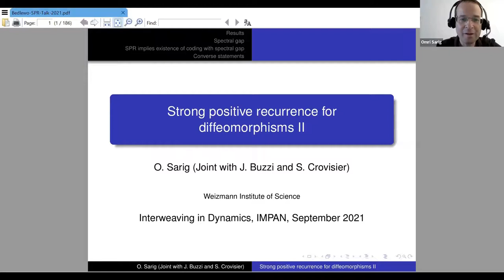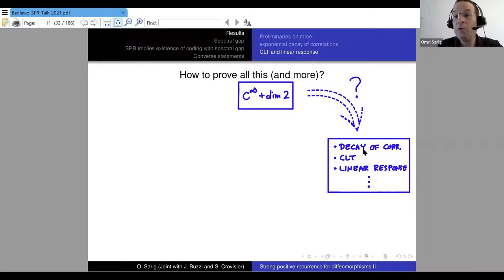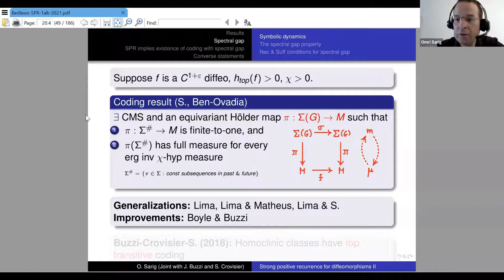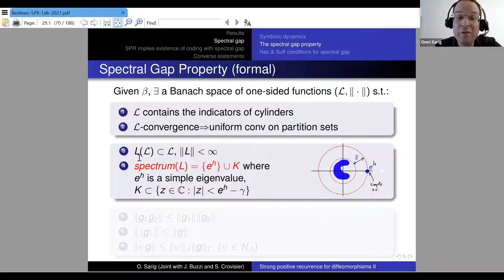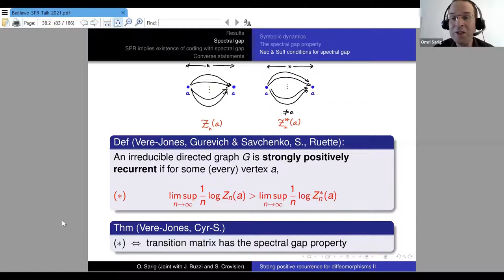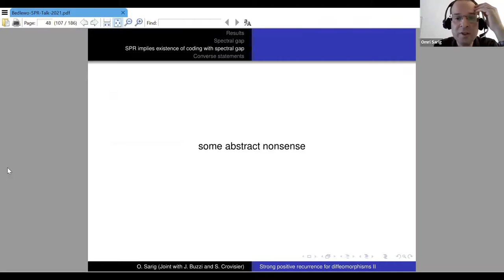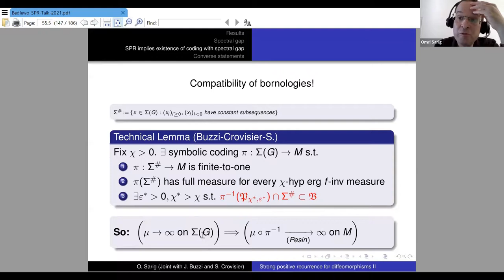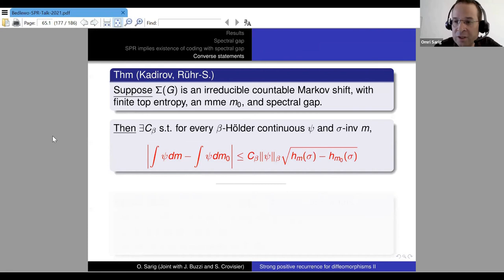Omri Sarig (Weizmann Institute), "Strong positive recurrence for surface diffeomorphisms II"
In part 1 of this lecture series (given by S. Crovisier), we showed that every C-infinity surface diffeomorphism with positive topological entropy has the strong positive recurrence property. In this lecture we will discuss some consequences of this result. Let m denote the measure of maximal entropy. This is joint work with Jerome Buzzi and Sylvain Crovisier. 08/09/2021